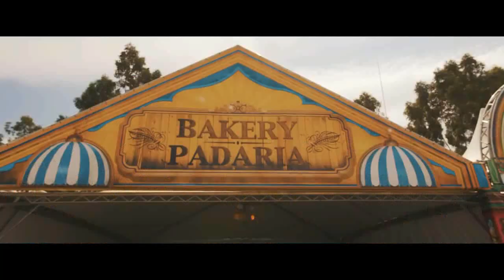Baby Shark - Fingpong Party Bounce Mashup (Vanfire Ian Remix)